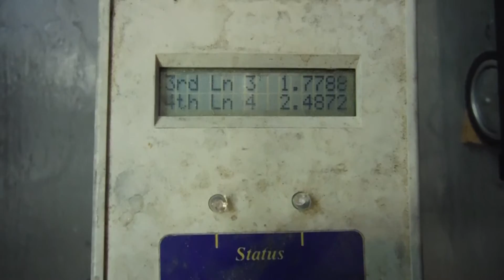Pinewood derby car 2016007 by shopvelox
Pinewood Derby Car
Razor Wedge
Factory Select BSA Wheels 100% All Pack Legal
Graphite Dry Lube
30.15 feet pin to eye
4.990 oz with tungsten putty for final weight